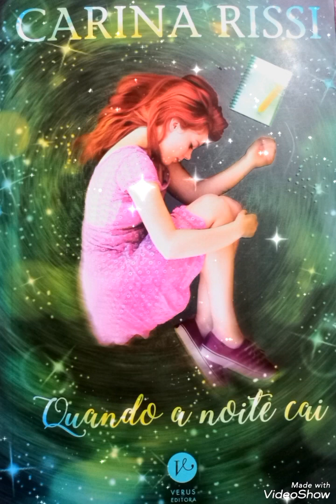Quando a noite cai - Carina Rissi - Capítulo 7